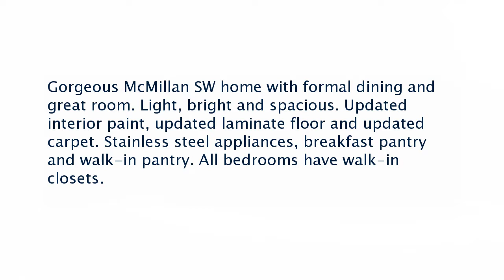Real estate for sale in Bakersfield California - MLS# 21707667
2201 Salvatore Ave
Bakersfield California 93313
MLS# 21707667

Gorgeous McMillan SW home with formal dining and great room. Light bright and spacious. Updated interior paint updated laminate floor and updated carpet. Stainless steel appliances breakfast pantry and walk-in pantry. All bedrooms have walk-in closets.